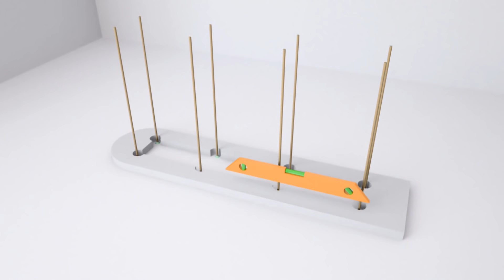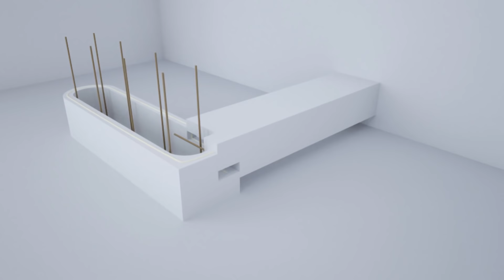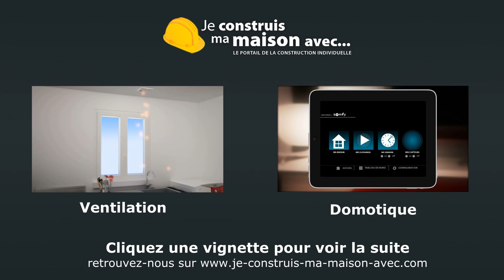Installer un esaclier béton en kit en maison neuve en 3D - Je construis ma maison avec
Nous vous présentons l'installation d'un kit escalier béton Escalakit de PBM pour la maison individuelle.

Nous, PBM, sommes les spécialistes de l'escalier béton en kit. Nous allons vous présenter l'installation de cet escalier ESCALAKIT , double quart tournant, nommé B2M.

La pose de cet escalier nécessite peu de matériel, et se réalise en seulement 2 étapes de 3 heures avec 2 personnes, professionnelles ou non !...

Le kit vous est livré prêt à monter, sur 2 palettes. Les éléments sont numérotés et un plan de montage vous facilite la pose de votre escalier.

Après vous êtes approvisionné chez votre Négociant de Matériaux du nécessaire de montage (Béton + scellement chimique + joint de calage + armatures + étais), vous pouvez désormais débuter la pose de votre B2M.

Le premier élément de votre escalier s'appelle la dalette. Elle se positionne à la verticale du bord du palier et bien parallèle à votre mur. Elle est composée de 8 encoches à marquer au sol.

Une fois les marques faites, des trous y sont percés afin d'y installer des fers pour armer le béton de votre escalier.

Un scellement chimique est déposé dans chaque trou pour fixer les fers durablement au sol. Cette étape permet de bien maintenir les armatures lorsque le béton sera coulé.

Du mortier est placé au sol, et on dispose à nouveau la dalette sur ses repères. Il ne reste plus qu'à vérifier qu'elle est à niveau pour passer à l'étape suivante. Selon votre configuration cette dalette devra être intégrée ou non votre B2M.

Avant de poser le 1er fut de la colonne de l'escalier, on dépose un peu de silicone pour absorber les vibrations et rendre étanche la jonction des deux futs  lors du coulage du béton.
Le 1er fut peut alors être installé et mis à niveau.

Avant de mettre la 1ère marche, il est nécessaire de préparer une cale pour soutenir la marche le temps de couler le béton dans le fut.

Comme pour la dalette, on pose à nouveau  du silicone pour les vibrations et l'étanchéité. Puis on installe la 1ère marche. Elle s'emboite parfaitement dans le fut. La marche possède elle aussi un fer d'armature qui, une fois pris dans le béton, renforcera durablement la solidité de votre ESCALAKIT.

La 1ère marche est désormais terminée. Il ne reste plus qu'à répéter les actions pour installer la 2ème marche et les suivantes, sans oublier de bien vérifier que les éléments sont bien à niveau et d'assurer la position des étais.

Arrivé à mi-hauteur de l'escalier, il est nécessaire de couler du béton dans le fut. Le béton frais en place, on ajoute ensuite des nouveaux fers pour poursuivre l'armature de l'escalier.

Pour le maintien des déjà pièces posées, on place des boulons en bout de marche dans l'emplacement prévu à cet effet. Nous sommes désormais à la moitié de la pose de votre l'escalier.

Une fois le béton séché, on poursuit l'installation des éléments jusqu'à atteindre le palier de l'étage.

De nouveau, on rempli le fut de béton à ras bord en y insérant les fers d'armatures.
Il est possible de monter si nécessaire des futs supplémentaires, ou de simplement fermer les futs avec un couvercle de finition (en option).

La pose de votre escalakit est terminée. Vous pouvez maintenant accéder à votre étage. Il faudra toutes fois attendre un délai règlementaire de 28 jours avant d'enlever les étais positionnés sous les marches. Il est possible de personnaliser l'aspect de votre ESCALAKIT. Consultez votre négociant de matériaux pour d'autres finitions et accessoires : béton ciré, béton peint, carrelage, garde-corps, éclairage...

Nous, PBM, concevons et fabriquons de nombreux types d'escaliers en béton afin de répondre à tous vos besoins d'intégration dans vos projets de construction de maison individuelle. De plus le béton est un matériau solide, silencieux et durable à l'instar du bois...

Avec PBM, leader européen de l'escalier préfabriqué, profitez longtemps des avantages de l'escalier béton en kit ESCALAKIT